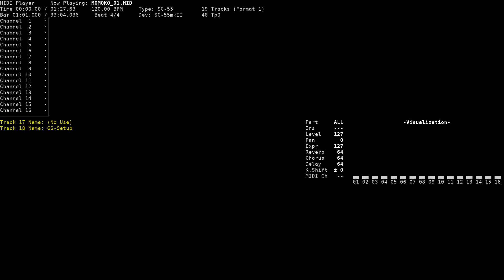H Scene 1 - Momoko-chan for Me ~Minarai Kangofu Hen~ (NEC PC-9801, SC-55)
Title: H Scene 1
Game name: Momoko-chan for Me ~Minarai Kangofu Hen~ / ももこちゃんfor Me～見習い看護婦編～
Composer: Kazumichi Moegi
System: NEC PC-9801
Sound version: SC-55
Playback device: Roland SC-55mkII
Source: game rip (MOMOKO_01.GS, FUGA Systems format), converted to MID using fuga2rcp and rcp2mid